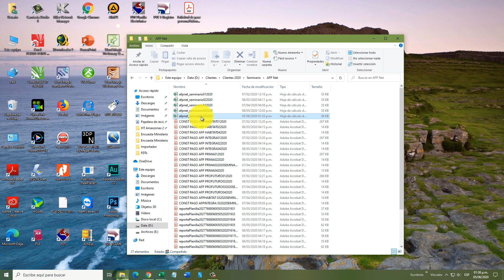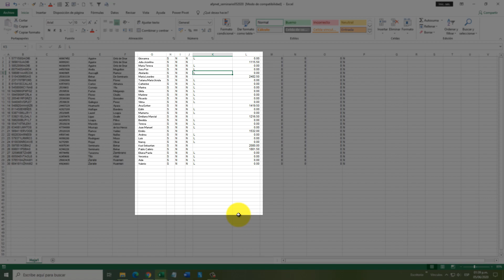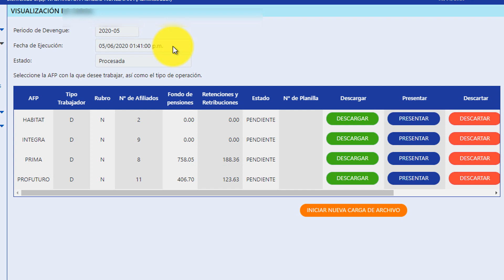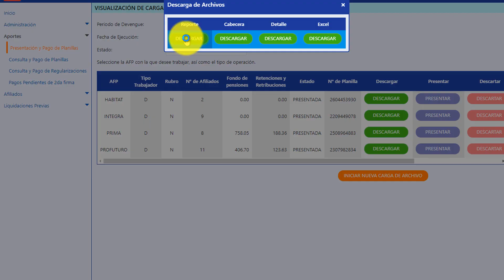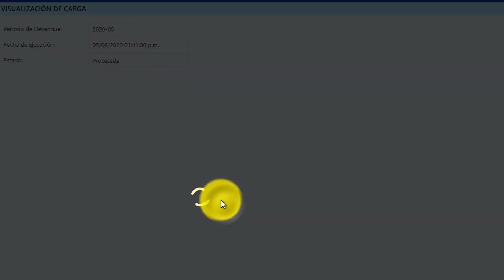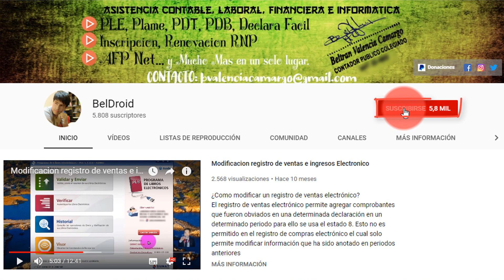AfpNet presentar planilla con trabajadores con licencia sin goce de haber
En periodo de cuarentena donde a muchos trabajadores se les aplico suspensión perfecta de labores así como licencia sin goce de haberes llegamos a la pregunta como presento las planillas a la afpnet?
Pues para el caso de las empresas que ya tengan un resolución aprobatoria de la suspensión perfecta ya no es necesario presentar la planilla a la afpnet. Para los trabajadores que esten con licencia sin goce de haberes existe la columna de las excepciones para aportar a la afp para lo cual en la planilla en la columna de las excepciones se coloca la letra (L) y en importe cero (0).

Espero haberte ayudado con el video. Puedes colaborar con el crecimiento del canal haciendo una donacion voluntaria a traves de:

Como presentar planillas a la afpnet
Como presentar planillas con licencia sin goce de haber
En caso de suspension perfecta se presenta planilla a la afpnet
Tσdσs lσs Dεяεcнσs Rεsεяvαdσs.